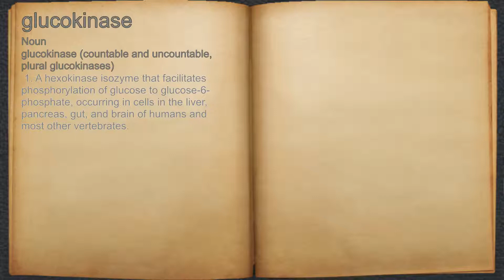What does glucokinase mean?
A spoken definition of glucokinase.

Intro Sound:
Typewriter - Tamskp